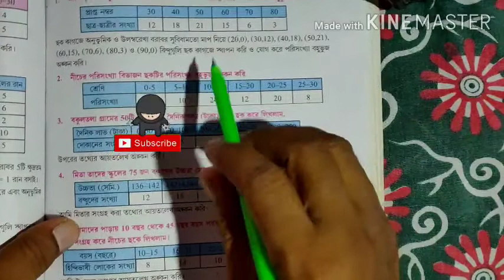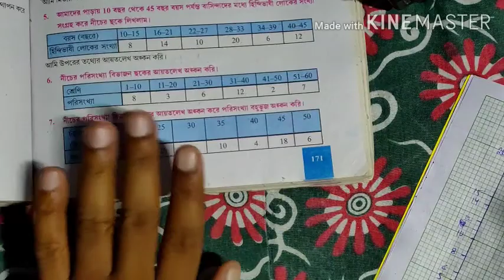class 9/Rashibijjan/ রাশিবিজ্ঞান/koshe dekhi 11.2/part 1/question number 3,4,5 solution